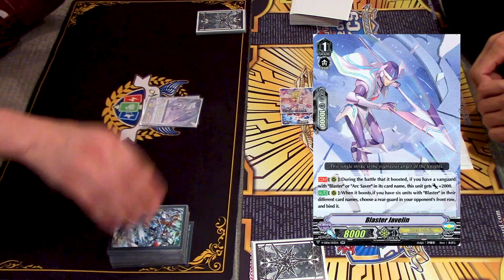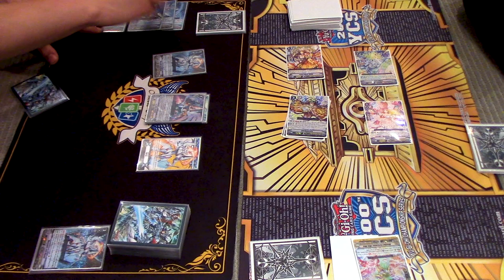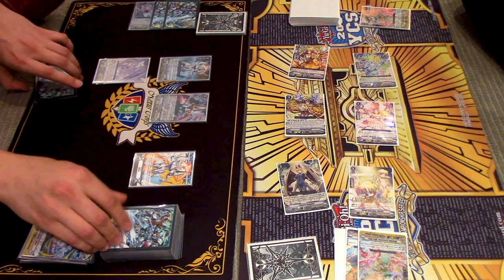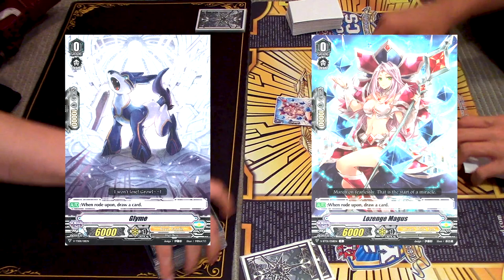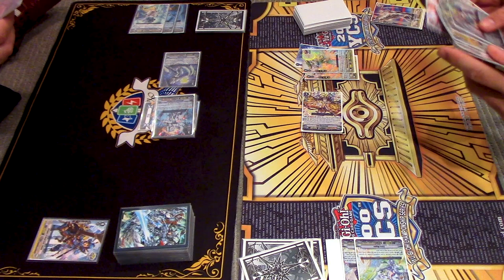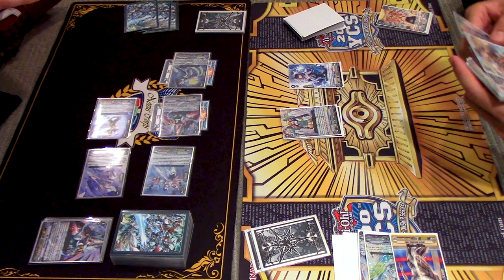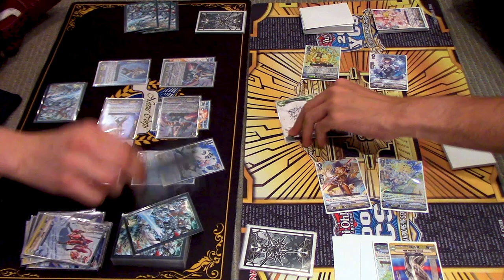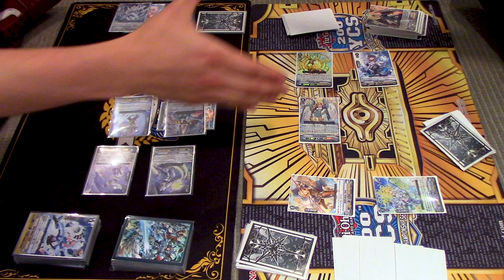Royal Paladin (Blasters) Vs. Oracle Think Tank (Imperial Daughter) | Standard | Cardfight!! Vanguard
Today we got Richard using Royal Paladin Blasters Vs. Gabe using Oracle Think Tank Imperial Daughter. Enjoy the slaughter!